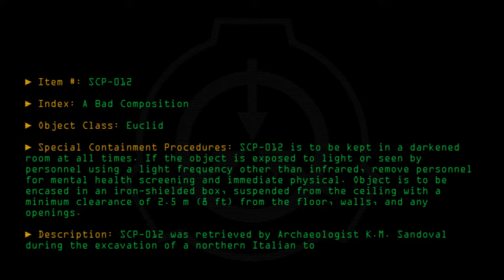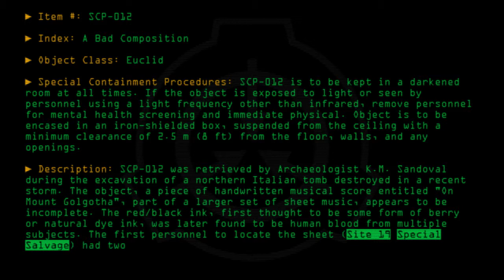SCP-012 - A Bad Composition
Code: SCP-012
Title: A Bad Composition
Rating: +273
Approximate Wordcount: 713
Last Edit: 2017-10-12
Revision: 39